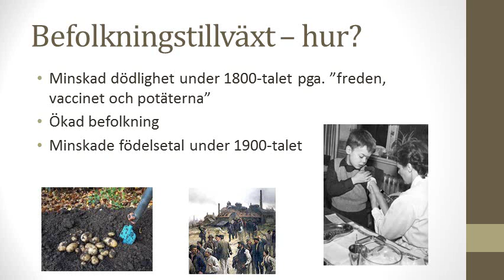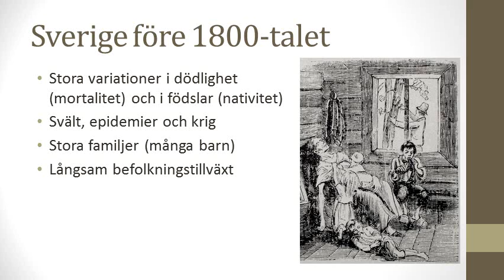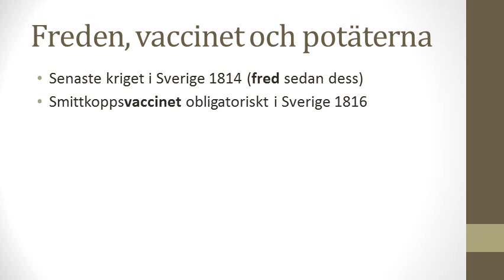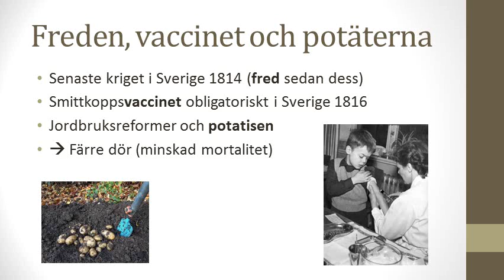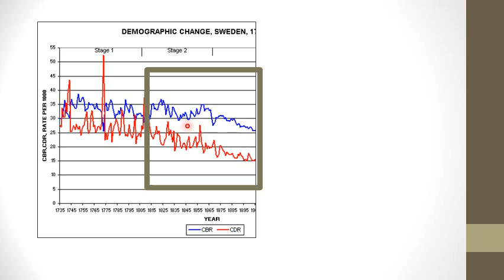Vad är grejen med befolkningstillväxten i Sverige?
En kortfattad genomgång kring hur och varför den svenska befolkningen växte så kraftigt under 1800-talet.